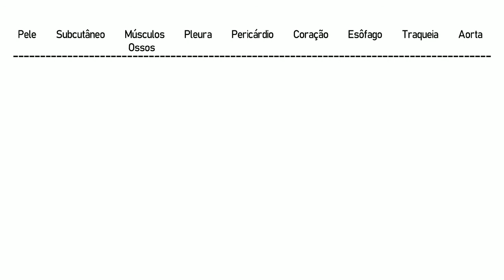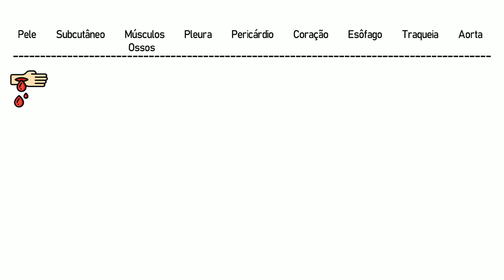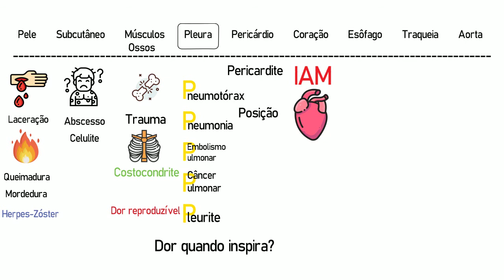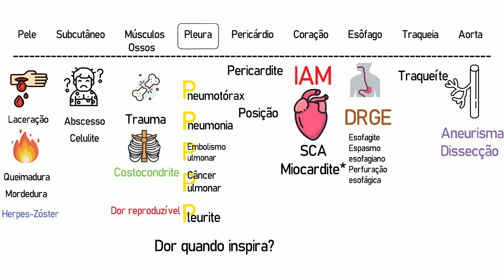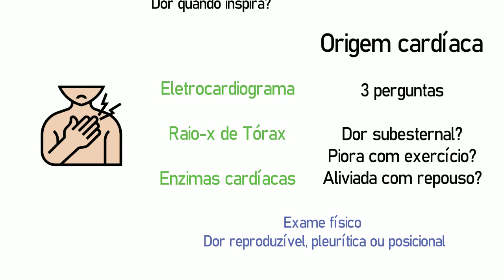Resumos de todos diagnósticos diferenciais de dor torácica